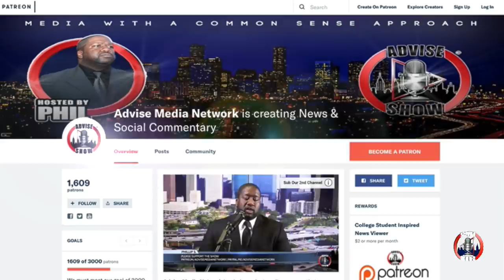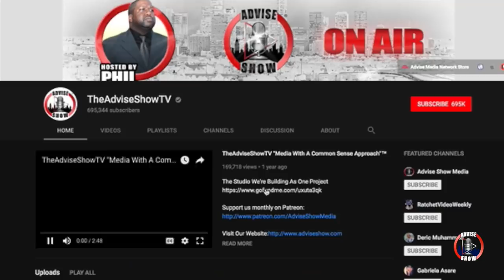Swedish Cops Pull Pregnant Black Woman Off Train In Front Of Hysterical Toddler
A pregnant mother was removed from a train in Sweden. The cops acted like brutes as usual. We must realize that our global unity is a must. We can no longer stay separate due to tribe, religion or location.